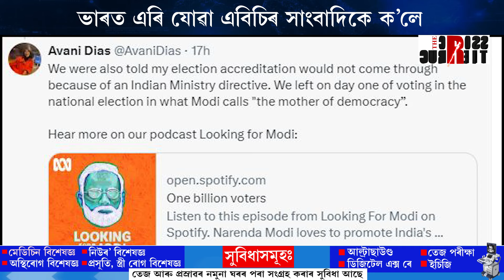সাংবাদিকক নির্বাচনৰ বাতৰি কৰিবলৈ নিদিলে মোদী চৰকাৰে